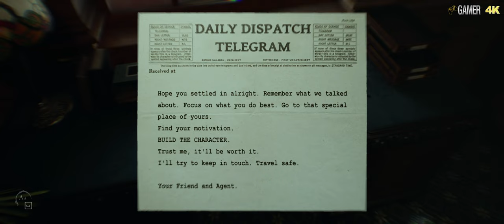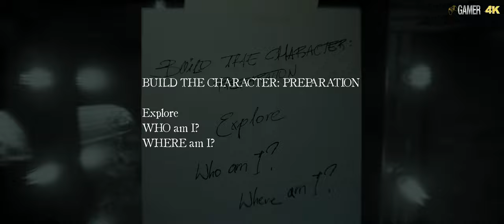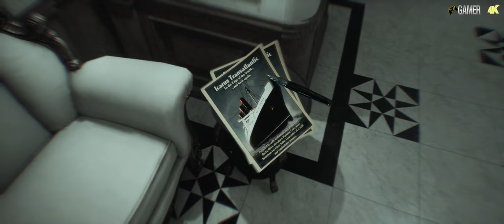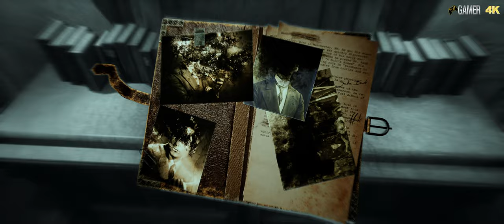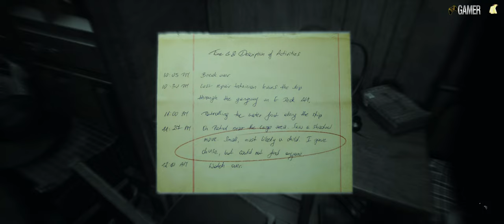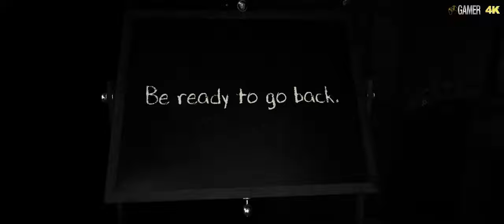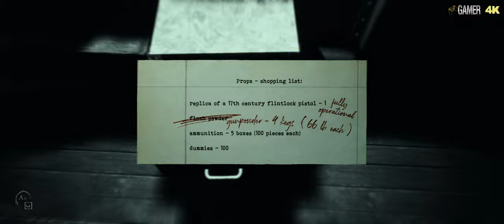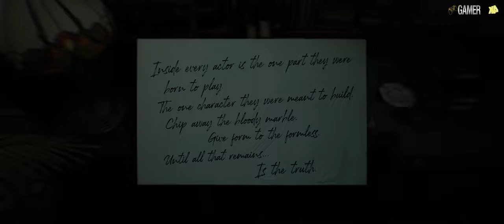Layers of Fear 2 - Chapter 1 - [ 4K. Walkthrough. No Commentary ]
Layers of Fear 2 is a first-person psychological horror game with an emphasis on exploration and story. Players control a Hollywood actor who heeds the call of an enigmatic director to take on the lead role in a film shot aboard an ocean liner.